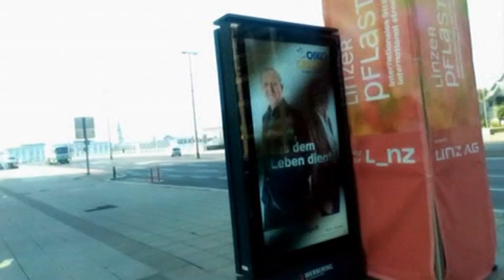Ehee "garder pour vous" Bo moko ya la chinie ... Ekipe Ngai te ... Ça vas Peter